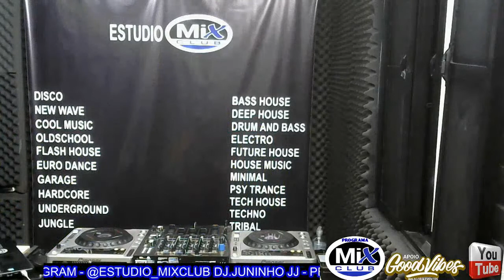DJ JUNINHO JJ - DEEP HOUSE ( MIX CLUB - ESTUDIO MIX CLUB 29/01/2022 )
PROGRAMA MIX CLUB - TRANSMITIDO AO VIVO DO ESTUDIO MIX CLUB ( MIXAGENS BY DJ JJ )